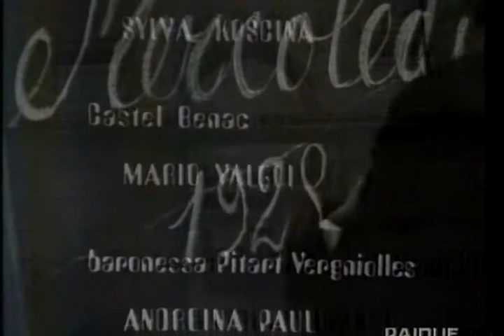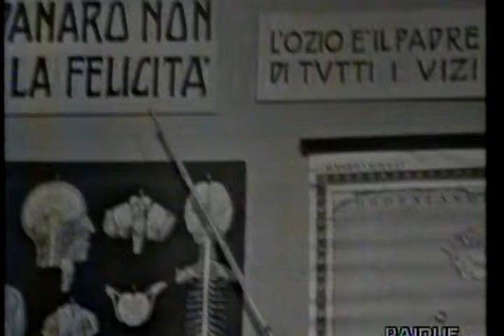Copia di Topaze - Marcel Pagnol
Topaze (1928) Marcel Pagnol(Aubagne 28 febbraio 1895 -- Parigi 18 aprile 1974)

... "i personaggi si dividono in due gruppi - gli sfruttatori e gli sfruttati - e dove il meccanismo stesso della corruzione non permette a nessuno di mantenersi onesto.

Neppure l'ingenuo Topaze riesce a difendersi dagli attacchi di una società corrotta fondata sul ricatto, sul potere del denaro, sul clientelismo, sull'ingustizia... Egli finisce così per incarnare la vendetta cinica di chi è stato sempre ingannato,"...

Programma Nazionale RAI 1971
Personaggi e interpreti:
Topaze: Alberto Lionello
Suzy: Sylvia Koscina
Caste/ Benac: Mario Valgoi
Baronessa Pitart: Andreina Paul
Musiche: Gino Nelinti
Ernestina: Anita Bartolucci
Cordier: Marcello Cortese
Ruggero di Berville: Giuliano Disperati
Tamise: Pierluigi Zollo
Trouche Bobin: Ermanno Vercellin
Vertin: Vito Maggiolino
Un nobile vegliardo: Virgilio Gottardi
Una dattilografa: Susanna Maronetto